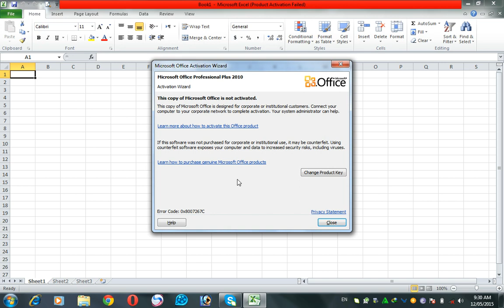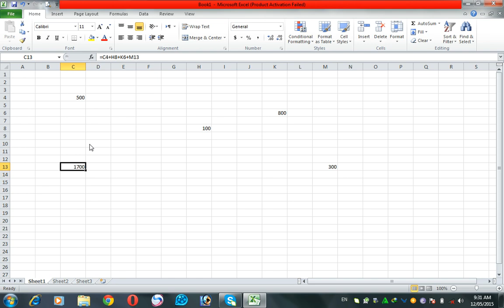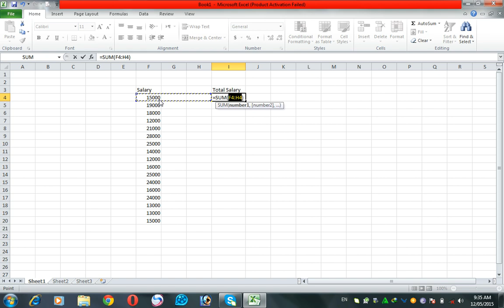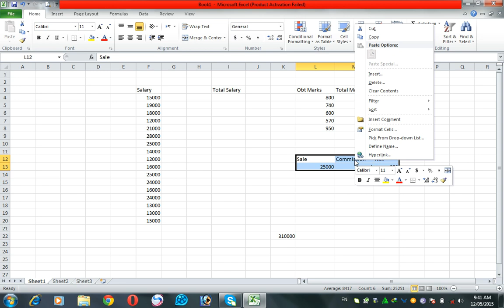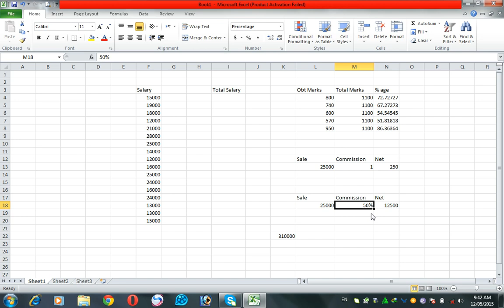MS Excel in Urdu. Formula no 1.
Gar Munara International production presents.